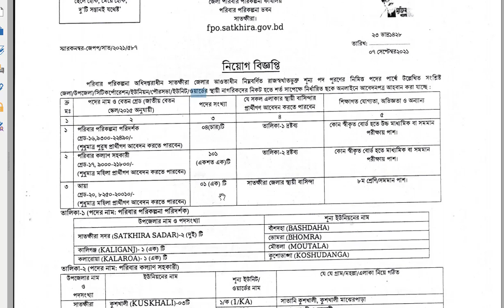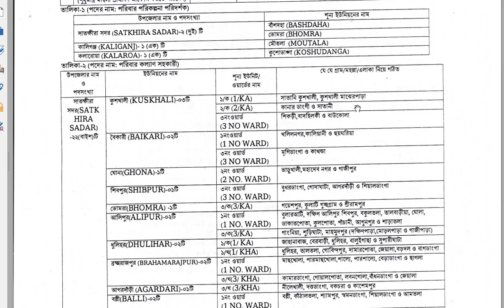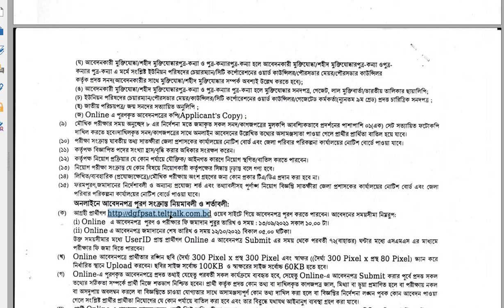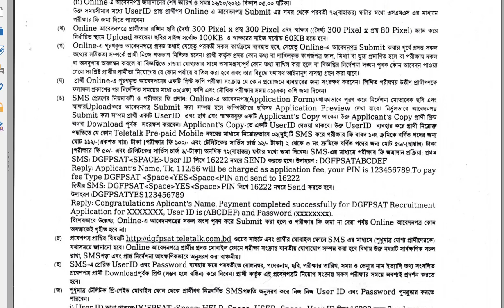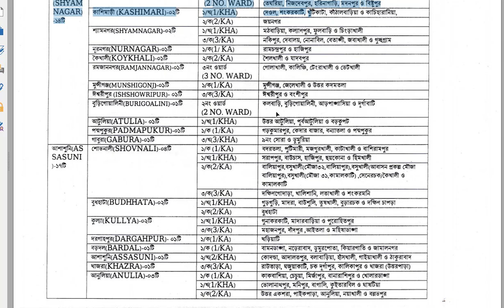১০৬ পদে সাতক্ষীরা জেলা পরিবার পরিকল্পনা পদে নিয়োগ বিজ্ঞপ্তি-২০২১, Satkhira fpo job circular 2021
Satkhira fpo job circular 2021: পরিবার পরিকল্পনা অধিদপ্তরাধীন সাতক্ষীরা জেলার আওতাধীন শূন্য পদসমূহে জনবল নিয়োগের বিজ্ঞপ্তি প্রকাশ হয়েছে। পরিবার পরিকল্পনা অধিদপ্তর ০৩ টি পদে মোট ১০৬ জনকে নিয়োগ দেবে। পদগুলোতে নারী ও পুরুষ উভয়েই আবেদন করতে পারবেন। আগ্রহী প্রার্থীরা অনলাইনে আবেদন করতে পারবেন। সম্পূর্ণ বিজ্ঞপ্তি বিস্তারিত দেওয়া হল।

সাতক্ষীরা পরিবার পরিকল্পনা কার্যালয় নিয়োগ বিজ্ঞপ্তি ২০২১
পদের নাম: পরিবার পরিকল্পনা পরিদর্শক
পদ সংখ্যা: ০৪ টি।
শিক্ষাগত যোগ্যতা: এইচএসসি পাশ।
বেতন স্কেল: ৯,৩০০ – ২২,৪৯০ টাকা।

পদের নাম: পরিবার কল্যাণ সহকারী
পদ সংখ্যা: ১০১ টি।
শিক্ষাগত যোগ্যতা: এসএসসি পাশ।
বেতন স্কেল: ৯,০০০ – ২১,৮০০ টাকা।

পদের নাম: আয়া
পদ সংখ্যা: ০১ টি।
শিক্ষাগত যোগ্যতা: ৮ম শ্রেণি পাশ।
বেতন স্কেল: ৮,২৫০ – ২০,০১০ টাকা।

আবেদনের নিয়ম: আগ্রহী প্রার্থীরা অনলাইনে ওয়েবসাইটের মাধ্যমে আবেদন করতে পারবেন।

আবেদন শুরুর সময়: ১৩ সেপ্টেম্বর ২০২১ তারিখ সকাল ১০:০০ টা থেকে আবেদন করা যাবে।
আবেদনের শেষ সময়: ১২ অক্টোবর ২০২১ তারিখ বিকাল ০৫:০০ টা পর্যন্ত আবেদন করা যাবে।

Apply